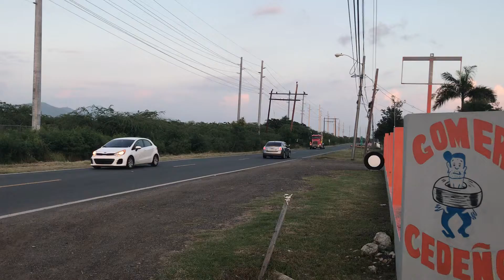KW T800 L. Ortiz Trucking 😍💪🏻🥵💯🇵🇷🤘🏼